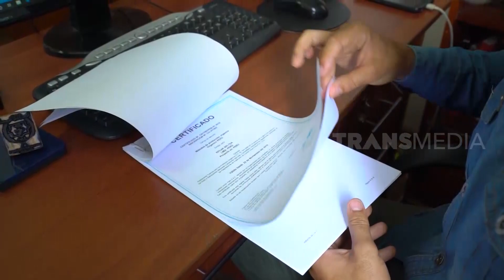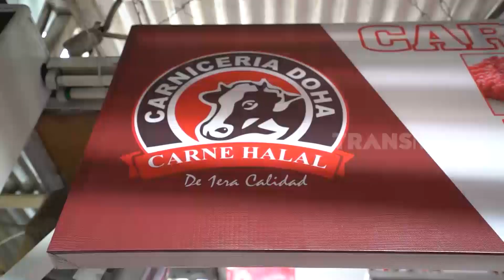Melihat Latihan Klub Sepakbola dan Tukang Jagal Ayam di Peru | TAU GAK SIH (06/07/20)